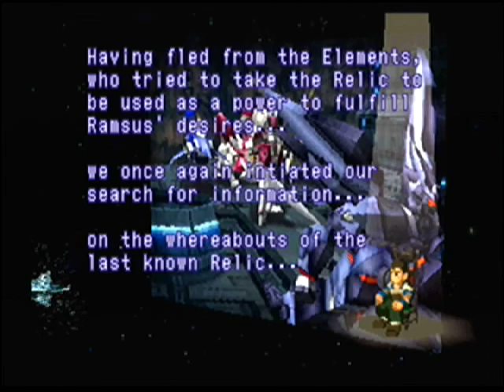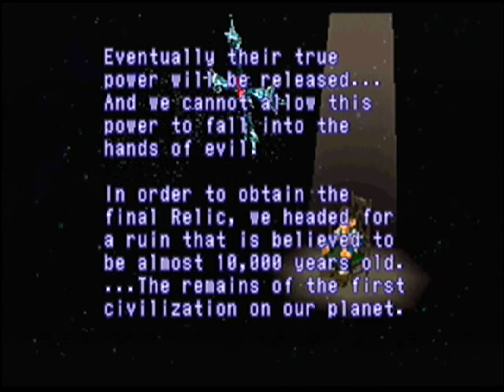Xenogears part 106: Elements Attack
oh hi there girls. I get to fight all four of you this time? Kay.